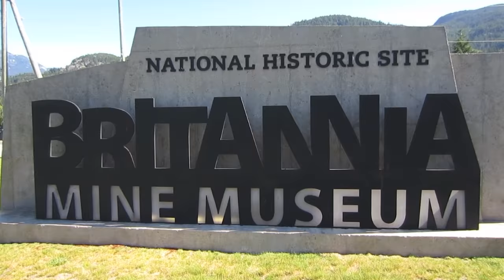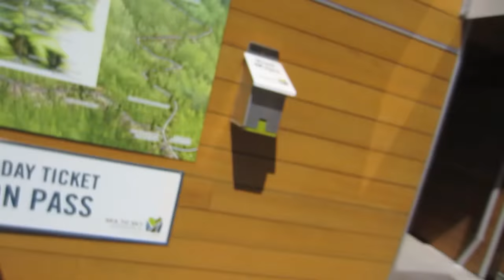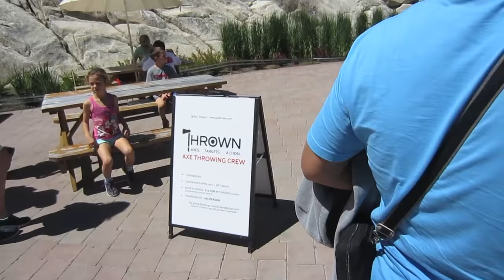SEA TO SKY ADVENTURE (SQUAMISH, B.C.)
VLOG 41.

Just another trip 70km north of Vancouver. Hope you enjoy these kind of vlogs!